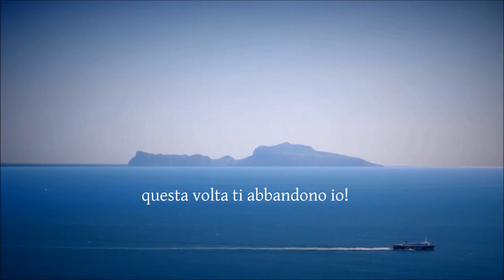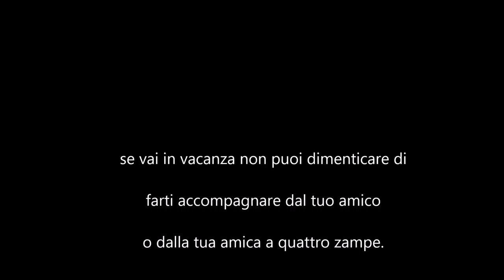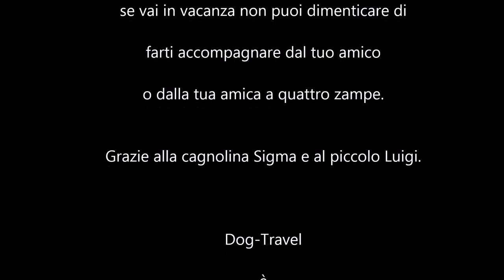Cane che guida un auto e va in vacanza a Napoli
Dog-Travel è un progetto di Alessandro Ferrara e Simone Braca (riprese e montaggio: Simone Braca)